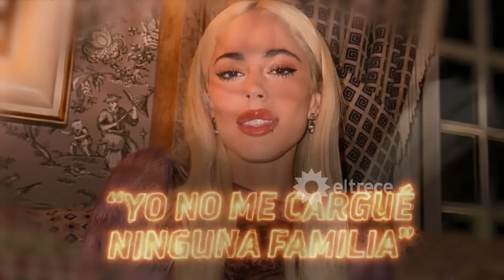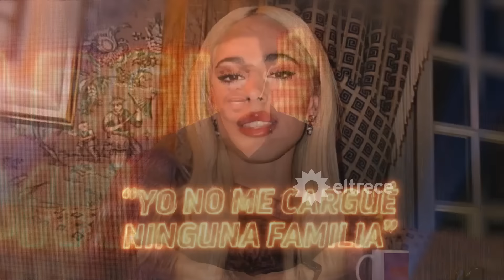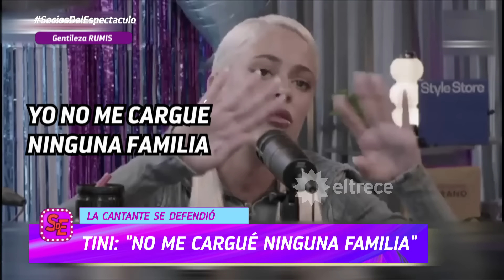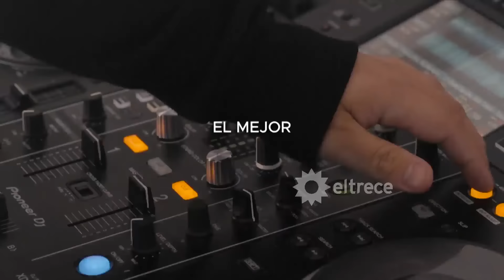SOCIOS DEL ESPECTÁCULO - PROGRAMA 18/01/24 - FLOR PEÑA SE DEFIENDE DESDE CARLOS PAZ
Programa emitido el jueves 18 de enero de 2024 en eltrece.
TEMAS:
- La aniquilante respuesta de Horacio Homs a Tini que no se hizo cargo de romper la familia de De Paul
- FLOR PEÑA, LA REINA DE CARLOS PAZ, A SOLAS CON LOS SOCIOS
- CONTUNDENTE APOYO DE FLOR PEÑA A JEY MAMMÓN
- FLOR PEÑA SE SIENTE IDENTIFICADA CON LALI ESPÓSITO
- FABIÁN VENA HABLA DE TODO CON LOS SOCIOS